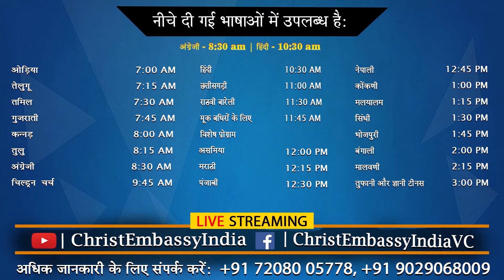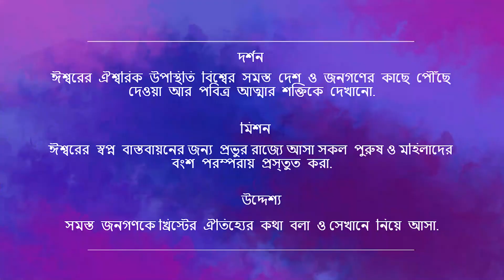সর্বদা এগিয়ে চলা জীবন পাঠ-২ | 2:00 PM | Bengali Live Church | 1st August 2021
Bank Details
IFSC- UTIB0001572.

IFSC- SBIN0011754.